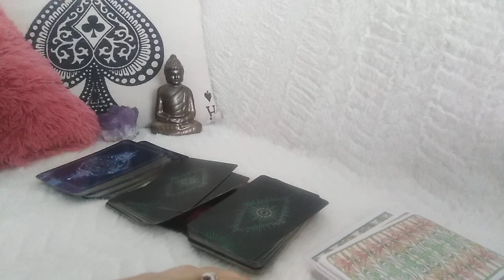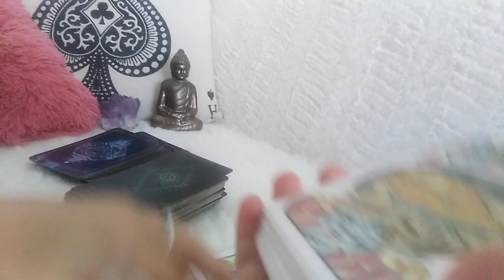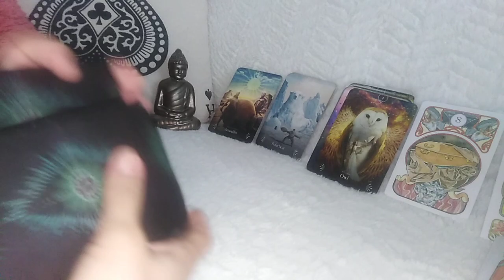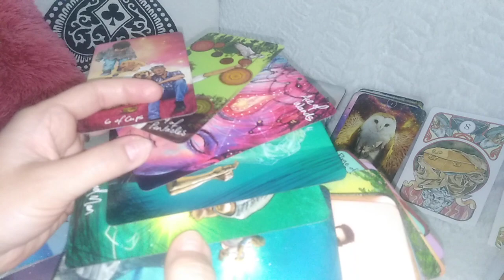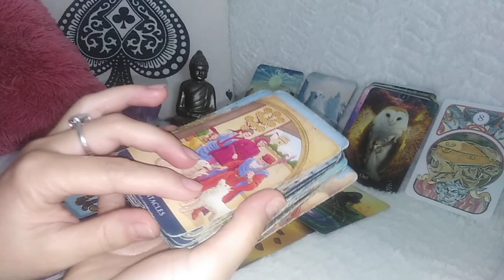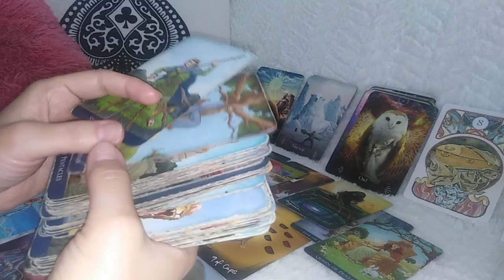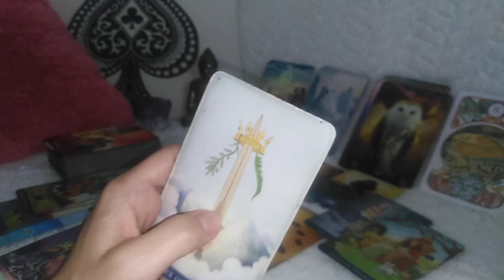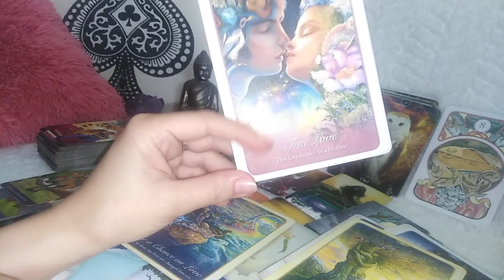RAC - IULIE 2022 - O VICTORIE PE CARE V-ATI DORIT-O !!! LA MULTI ANI !!!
Etalare pentru zodia Racului: Soare, Luna, Ascendent, Nodul Nord sau Venus. A se retine ca aceste citiri sunt colective. Va invit sa Selectati informatiile care corespund vietii voastre particulare.
Va astept !